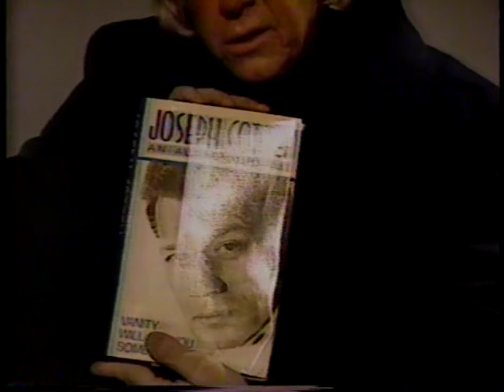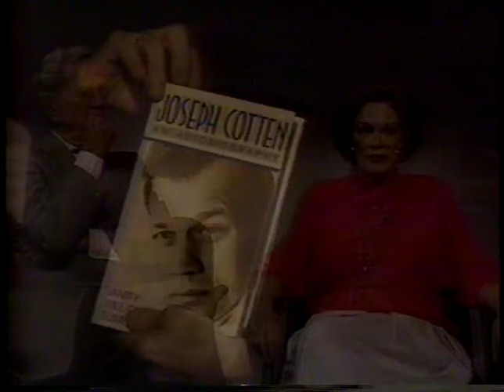Joseph Cotten, Patricia Medina--Rare 1987 TV Interview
Joseph Cotten gives a rare half-hour interview in one of his few appearances after a major stroke that damaged his famous voice, joined by wife Patricia Medina, in a cable TV appearance with Skip E Lowe.